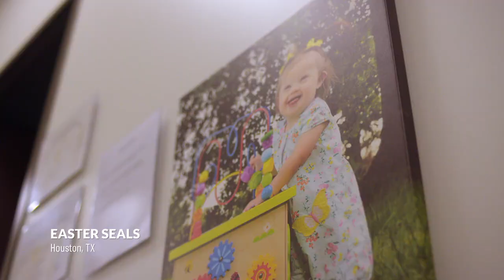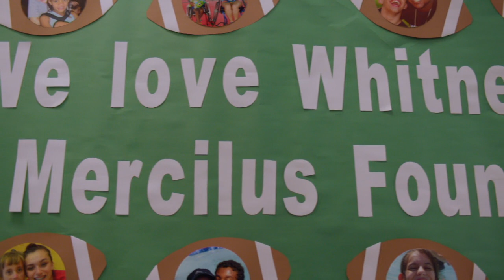ImpactandInfluence with Easter Seals Houston and Whitney Mercilus- Full Length